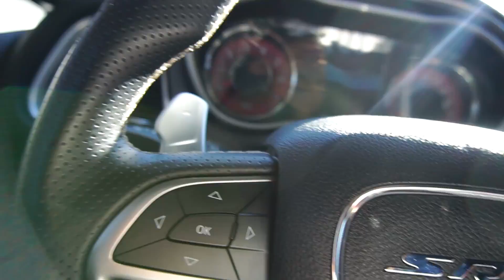Taking My Dad For A Ride In The Hellcat! 🔥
► Jeromes Info:
2020
JSQUAD, WERE TAKING OVER!

THANK YOU TO ALL MY SUPPORTERS, YOU GUYS REALLY ARE THE BEST. AND IF YOU ARE NEW TO MY CHANNEL JOIN THE JSQUAD!